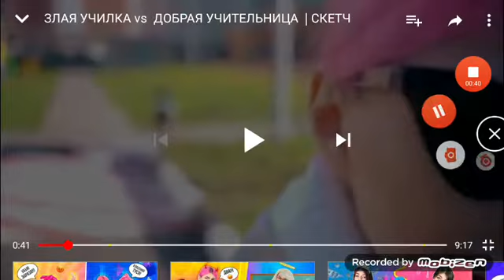Вика И Денис, Вон Из Класса!!